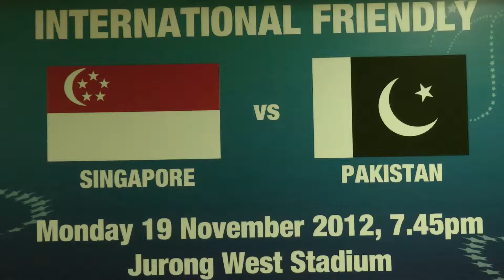PRE-MATCH: Singapore vs Pakistan Press Conference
In a lead up to the match against Pakistan, Head Coach Raddy, and Captain, Shahril Ishak sat down with Pakistan's Head Coach and Captain to discuss the game that's happening tonight.